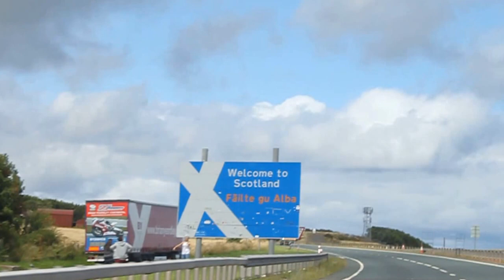unkrainian Scottish Border Cast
15 August 2013
unkrainian are almost in Scotland